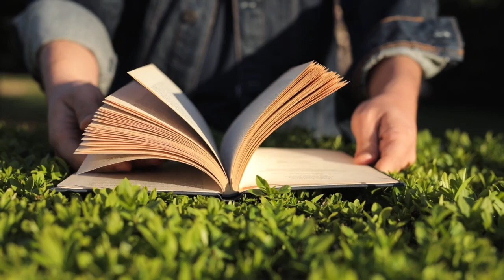Utilisations Magiques de la Cannelle au jardin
💁 On vous propose des idées et conseils pour embellir votre jardin et cultiver votre potager !

©Jardinage et Plantes 🐞 Chaine officielle.